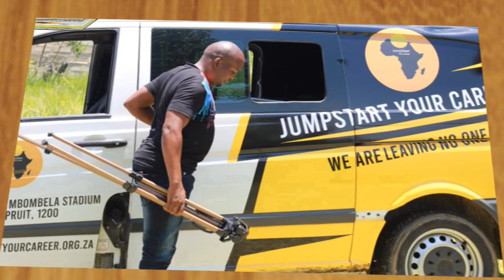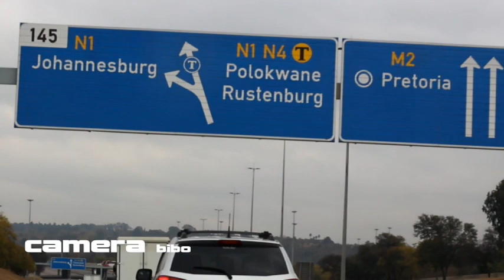2024 TINGANEKWANE FESTIVAL EPISODE 0008